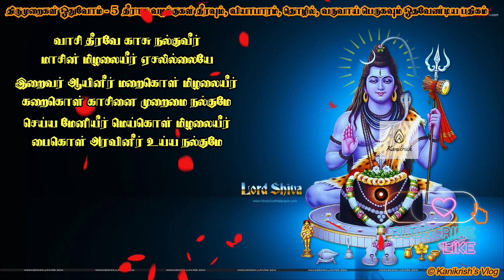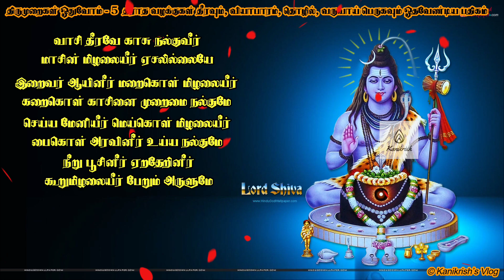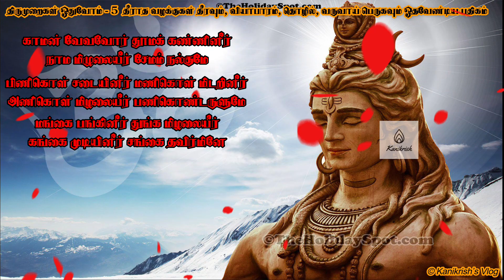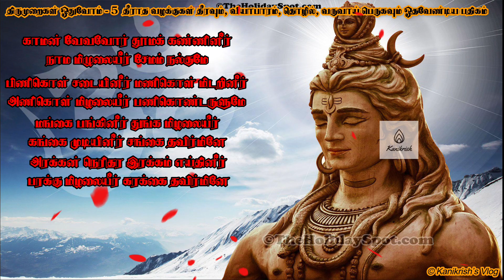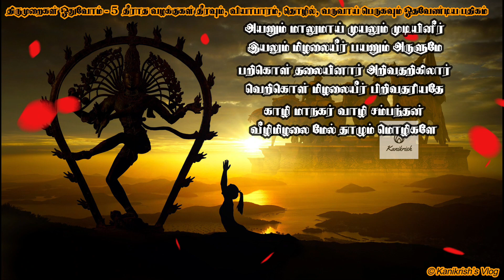திருமுறைகள் ஓதுவோம் - 5 தீராத வழக்குகள் தீர்க்கும் பதிகம் | Thirumuraigal Othuvom - 5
பன்னிரு திருமுறைகள்

பன்னிரு திருமுறைகள் என்பவை பல்லவர் காலத்திலும் அதன் பின்னரும் தோன்றிய சைவ சமய நூல்களின் தொகுப்பாகும். இவை திருமுறைகள் என்றும் அறியப்படுகின்றன. இவை மொத்தம் 12 திருமுறைகளாக வகுக்கப்பட்டுள்ளன.

10 ஆம் நூற்றாண்டில் இராஜராஜ சோழனின் ஆட்சியின்போது, சிதம்பரம் கோயிலிலே கவனிப்பாரற்றுக் கிடந்த திருமுறைகள் பூச்சிகளால் அரிக்கப்பட்டு அழிந்தவை போக எஞ்சியவற்றை, நம்பியாண்டார் நம்பி என்பவர் திருமுறைகளாகத் தொகுத்தார்.

திருமுறைகள் பழந்தமிழ் இசையையொட்டிய பண்களுடன் பாடப்பட்டு வருகின்றன. சைவக் கோயில்களிலும், சைவர்கள் வீடுகளிலும், பாடசாலை முதலிய இடங்களிலும், சமய நிகழ்ச்சிகளின் போதும் திருமுறைகள் இன்றளவும் பாடப்பட்டு வருகின்றன.

பன்னிரு திருமுறைகளின் பட்டியல்
லும்

இல. திருமுறை நூல் ஆசிரியர்
1 முதலாம் திருமுறை தேவாரம் திருஞானசம்பந்தர்
2 இரண்டாம் திருமுறை
3 மூன்றாம் திருமுறை
4 நான்காம் திருமுறை திருநாவுக்கரசர்
5 ஐந்தாம் திருமுறை
6 ஆறாம் திருமுறை
7 ஏழாம் திருமுறை சுந்தரர்
8 எட்டாம் திருமுறை திருவாசகம் மாணிக்கவாசகர்
திருக்கோவையார்
9 ஒன்பதாம் திருமுறை திருவிசைப்பா திருமாளிகைத் தேவர்
சேந்தனார்
கருவூர்த் தேவர்
பூந்துருத்தி நம்பிகாடநம்பி
கண்டராதித்தர்
வேணாட்டடிகள்
திருவாலியமுதனார்
புருடோத்தம நம்பி
சேதிராயர்
திருப்பல்லாண்டு சேந்தனார்
10 பத்தாம் திருமுறை திருமந்திரம் திருமூலர்
11 பதினோராம் திருமுறை திருமுகப் பாசுரம் திரு ஆலவாய் உடையார்
திருவாலங்காட்டுத் திருப்பதிகம் காரைக்கால் அம்மையார்
திருவிரட்டை மணிமாலை
அற்புதத்திருவந்தாதி
சேத்திர வெண்பா ஐயடிகள் காடவர்கோன் நாயனார்
பொன்வண்ணத்தந்தாதி சேரமான் பெருமான் நாயனார்
திருவாரூர் மும்மணிக்கோவை
திருக்கைலாய ஞானஉலா அல்லது ஆதி உலா
கயிலைபாதி காளத்திபாதி அந்தாதி நக்கீர தேவ நாயனார்
திருஈங்கோய்மலை எழுபது
திருவலஞ்சுழி மும்மணிக்கோவை
பெருந்தேவபாணி
கோபப் பிரசாதம்
கார் எட்டு
போற்றித்திருக்கலிவெண்பா
திருமுருகாற்றுப்படை
திருக்கண்ணப்ப தேவர் திருமறம் கல்லாடதேவ நாயனார்
மூத்த நாயனார் திருஇரட்டை மணிமாலை கபிலதேவ நாயனார்
சிவபெருமான் திருஇரட்டை மணிமாலை
சிவபெருமான் திருஅந்தாதி
சிவபெருமான் திருவந்தாதி பரணதேவ நாயனார்
சிவபெருமான் மும்மணிக்கோவை இளம்பெருமான் அடிகள்
மூத்த பிள்ளையார் திருமும்மணிக்கோவை அதிராவடிகள்
கோயில் நான்மணிமாலை பட்டினத்தார்
திருக்கழுமல மும்மணிக்கோவை
திருவிடைமருதூர் மும்மணிக்கோவை
திருவேகம்பமுடையார் திருவந்தாதி
திருவொற்றியூர் ஒருபா ஒருபது
திருநாரையூர் விநாயகர் திருஇரட்டை மணிமாலை நம்பியாண்டார் நம்பி
கோயில் திருப்பண்ணியர் விருத்தம்
திருத்தொண்டர் திருவந்தாதி
ஆளுடைய பிள்ளையார் திருவந்தாதி
ஆளுடைய பிள்ளையார் திருச்சண்பை விருத்தம்
ஆளுடைய பிள்ளையார் திருமும்மணிக்கோவை
ஆளுடைய பிள்ளையார் திருவுலாமாலை
ஆளுடைய பிள்ளையார் திருக்கலம்பகம்
ஆளுடைய பிள்ளையார் திருத்தொகை
திருநாவுக்கரசர் திருஏகாதசமாலை
12 பன்னிரண்டாம் திருமுறை பெரியபுராணம் சேக்கிழார் பெருமான்
திருமுறைகளில் பாடல்களின் எண்ணிக்கை
திருமுறை பாடியவர்(கள்) பாடல் எண்ணிக்கை
முதலாம் திருமுறை திருஞானசம்பந்தர் 1,469
இரண்டாம் திருமுறை திருஞானசம்பந்தர் 1,331
மூன்றாம் திருமுறை திருஞானசம்பந்தர் 1,380
நான்காம் திருமுறை திருநாவுக்கரசர் 1,070
ஐந்தாம் திருமுறை திருநாவுக்கரசர் 1,016
ஆறாம் திருமுறை திருநாவுக்கரசர் 981
ஏழாம் திருமுறை சுந்தரர் 1,026
எட்டாம் திருமுறை மாணிக்கவாசகர் 1,058
ஒன்பதாம் திருமுறை 9 ஆசிரியர்கள் 301
பத்தாம் திருமுறை திருமூலர் 3,000
பதினொன்றாம் திருமுறை 12 ஆசிரியர்கள் 1,385
பன்னிரண்டாம் திருமுறை சேக்கிழார் பெருமான் 4,286
மொத்தம் 18,303